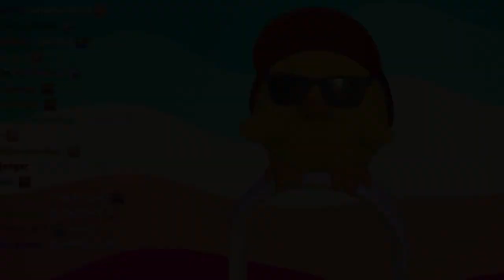Не может быть...